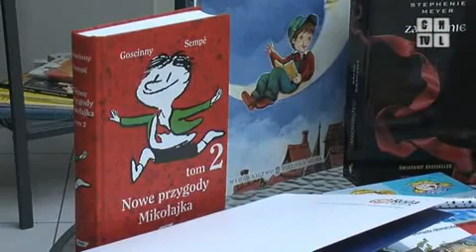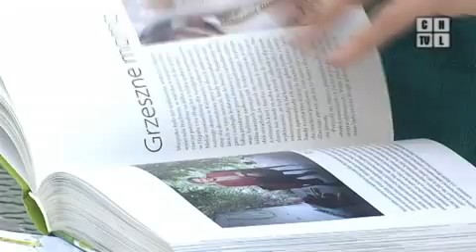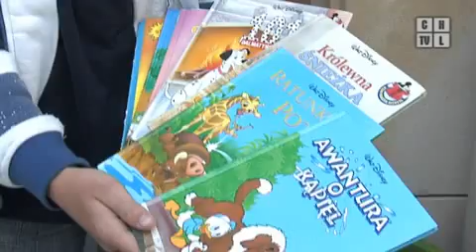Róża Thun czytała dzieciom bajki. Program z 18.05.2012